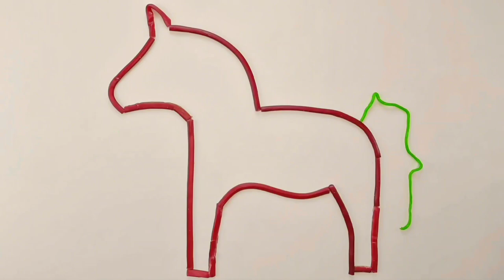Candy ART Painting - A Scandinavian Horse brings luck and happiness !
In lands where the cold breezes course,
Dwells a colorful Scandinavian horse.
With a mane like the aurora's light,
It brings us luck and happiness so bright !

Its sweet mount shines in the sun's embrace,
A spectacle of nature's grace.
Delighted to gallop in the grass so green,
A dance of joy, pure and serene.

So let's cherish this creature, rare and fine,
A symbol of hope, through the sunshine.
For in its presence, we find release,
A life of color, love, and peace !

Different types of long, brown and pink candies, elastic spaghetti candies, donut candies and lots of colorful button candies - here is our Candy ART Painting ! :)

Don't forget to leave me a comment of what you like ;) I'm very interested in it !